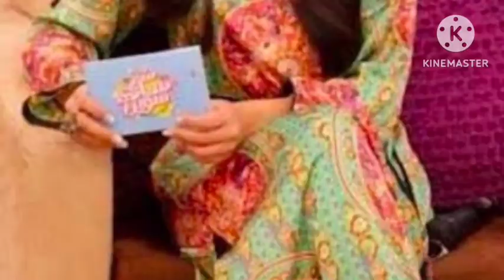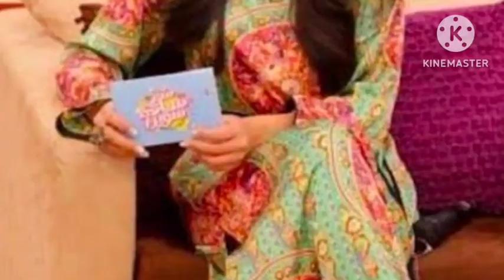9 Months Pregnant Famous Pakistani Actress Hosts Ramadan Transmission Surprised Everyone